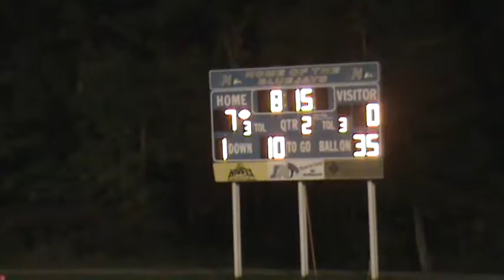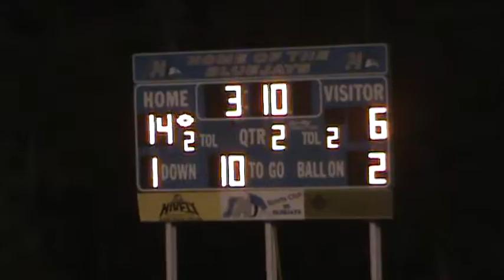Sebring McKinley vs Jackson Milton High School Football 2016 | Week 7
Final Score: 14 - 28. Jackson Milton.

Sebring McKinley vs Jackson Milton in Week 7 of the 2016 football season.

ITCL High School Football League.